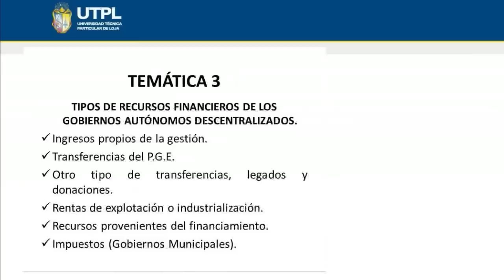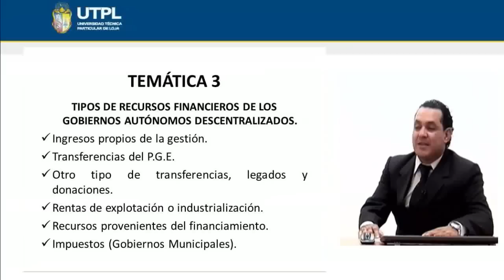UTPL TIPOS DE RECURSOS FINANCIEROS DE LOS GAD´s [(DESCENTRALIZACIÓN Y GOBIERNOS AUTÓNOMOS)]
Ciencias Jurídicas
Descentralización y Gobiernos Autónomos
Tema: Tipos de recursos financieros de los gobiernos autónomos descentralizados
Ponente: Dr. Antonio José Peña